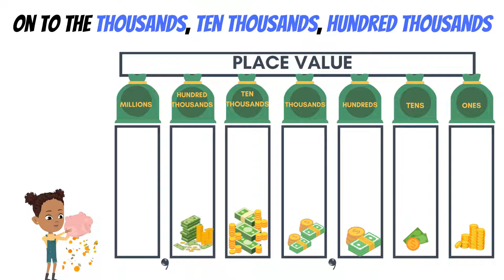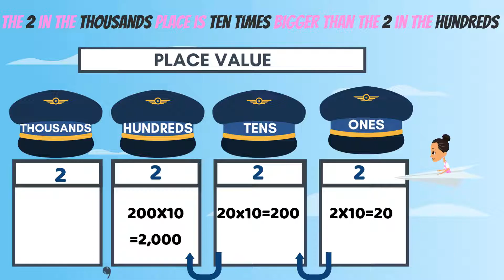Place Value Song | Kids Songs | 2nd Grade -5th grade | Nursery Rhymes | @bizzyhoodie 🎶 💰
Get ready to learn place value in a fun and exciting way with Bizzy Hoodie!

Lyrics:
Place value hear about it
Know your numbers worth
you can’t do without it

Gotta get down to business
starting with the ones, the tens, the hundreds
On to the thousands, ten thousands, hundred thousands
Now we’re getting millions
 Invest in a building
Big bank
Big bank
Big Bank
One day, Imma have big bank

Yeah I might  become an NBA player
Or get an MBA, and be an entrepreneur
Own a tech company or make video games
Scoring 42 points like Lebron James
Put the 2 in the ones place
and the 4 in the tens
Knock it out the park like I’m Jackie Robinson
To track my records Ill
have to know the value of each digit
ten groups of ten makes one hundred
No kidding
and ten groups of one hundred makes one thousand
That's straight facts not opinions
Might sell one million platinum records call me Guiness

Hall of fame status
I’m forever winning
Legacies we’re forever building
We’re on our way to making big bank

Big bank
Big bank
Big Bank

Big bank
Big bank
Big Bank

Take off!
And now I'm a pilot
flying 2,222 miles across the Atlantic
plane just landed
and we’re fine
we did our calculations before our passengers  got in line
double check it and cosign

the 2 in the tens place is TEN times bigger than the 2 in the ones
the 2 in the hundreds place is ten times bigger than the 2 in the tens
and again
the 2 in the thousands place is ten times bigger than the 2 in the hundreds

Check the pattern
Bizzy Hoodie just handed it to you on a silver platter
Breaking ground like planters
On our way to making big bank
That’s the new standard

Big bank
Big bank
Big Bank

This educational place value song breaks down numbers, from ones to millions, helping kids understand the value of each digit. Perfect for elementary math lessons, this place value rap makes learning interactive and engaging. Whether you're teaching ones, tens, hundreds, or bigger numbers, this catchy tune will have kids singing along while mastering essential math concepts. Join Bizzy Hoodie as we turn learning the values of each digit in multi-digit numbers into fun with music!

Bizzy Hoodie creates meaningful, engaging, educational content to foster all learners' academic, social, and emotional growth.